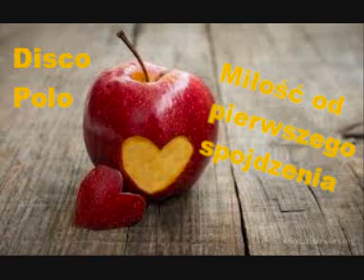Damianop - miłość od pierwszego spojrzenia (disco polo 2019)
piosenka fajna da się słuchaś i przyjemna za to zostaw suba i łapkę w górę pozdrawiam  xd.